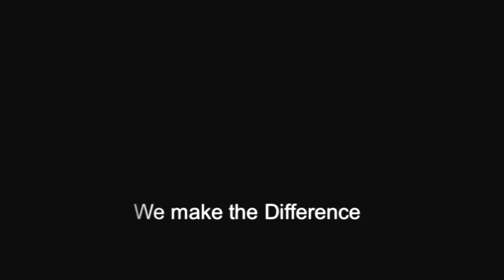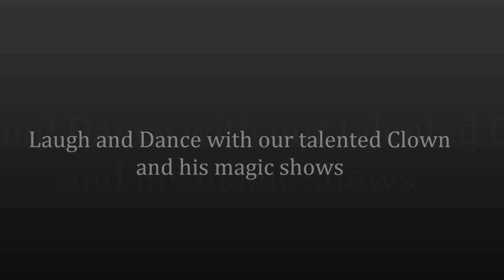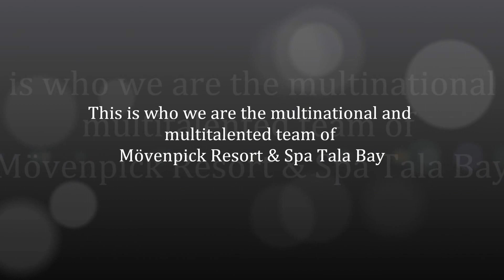MP Tala Bay talented team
Meet the Talented team of Moevenpcik Resort & Spa Tala Bay